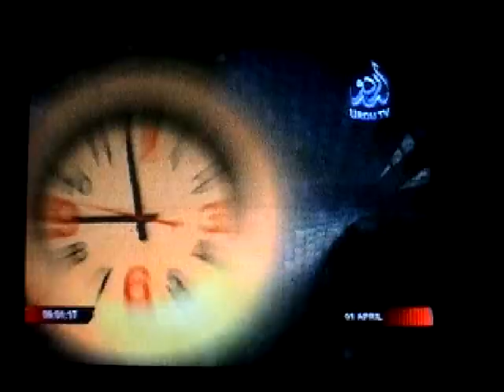What Does Islam Say About April Fool - By Br. Nizam A. Khan - Urdu Tv News Coverage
Br. Nizam Ali Khan on April Fool - Urdu Tv coverage.